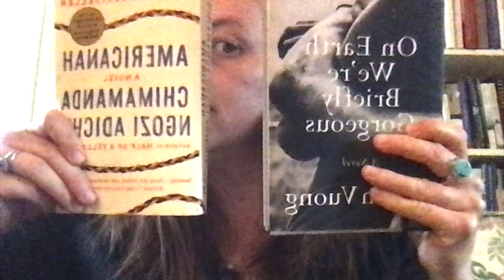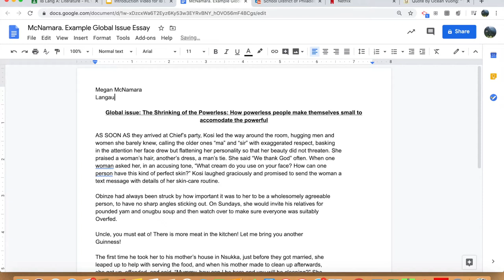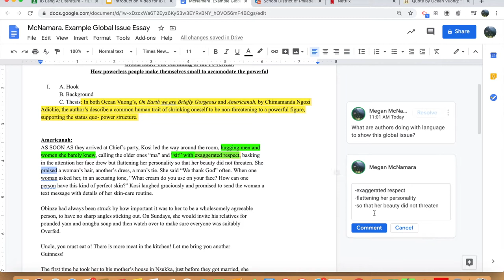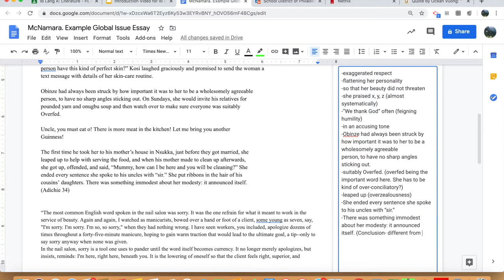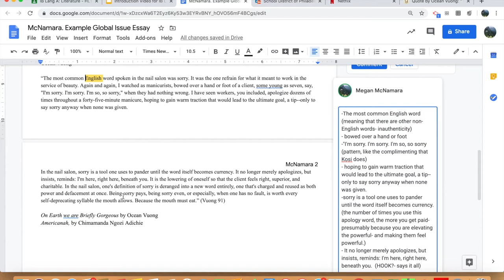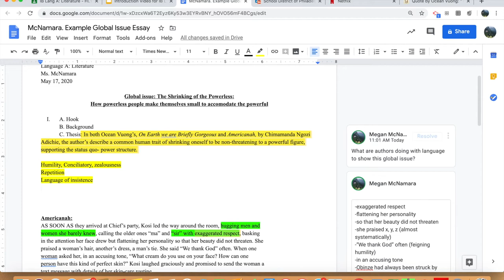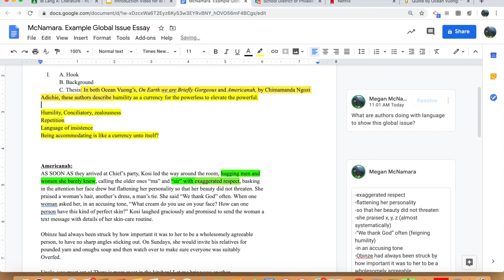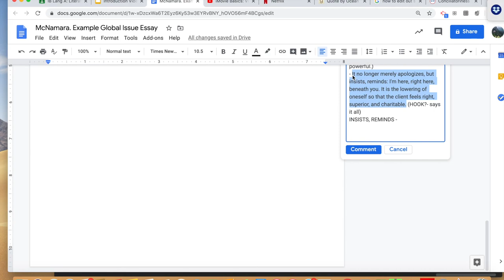How to Write a Global Issue Paper